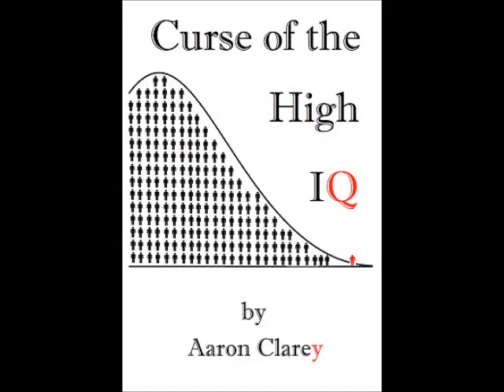Why STEM Vaccinates You Against HR Bullshit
A young marketing major wants to know if majoring in tough subjects shields you from a lot of the bullshit in corporate America.  Cappy says yes and explains why.